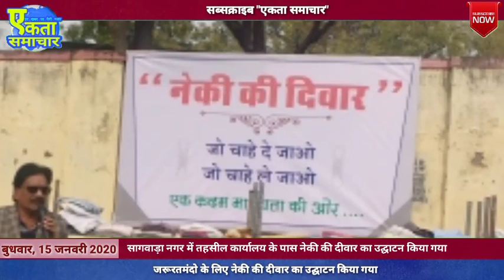सागवाड़ा नगर में तहसील कार्यालय के पास सर्व समाज के द्वारा नेकी की दीवार बनाई गई है।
एक कहावत है नेकी कर दरिया में डाल, लेकिन सागवाड़ा नगर में लोग नेकी को दरिया में नहीं दीवारों पर टांग रहे हैं।
जी हां, सागवाड़ा नगर में तहसील कार्यालय के पास सर्व समाज के द्वारा नेकी की दीवार बनाई गई है, जहां से अब कई बेसहारों को मदद मिलेगी।
इसका स्लोगन दिया गया है, जो चाहे दे जाओ, जो चाहे ले जाओ

अगर आपके घर में पुराने पहनने, ओढ़ने, बिछाने के कपड़े आदि जो भी है, जिसका आप प्रयोग नहीं कर रहे हैं और वह शहर के जरूरतमंदों के काम आ जाए, तो आप उक्त सामान को ‘नेकी की दीवार' को दे दीजिए। यहां से जरूरतमंद आकर खुद इन्हें ले जाएंगे।

नेकी की यह दीवार उन लोगों के लिए किसी वरदान से कम नहीं है, जो गरीबी रेखा से नीचे जीवन व्यतीत कर रहे हैं। अपने स्वाभिमान के कारण किसी के सामने हाथ नहीं फैलाते। जरूरतमंद लोग यहां अाकर अपनी जरूरत के हिसाब से चीजें ले सकते हैं।

ठंड के मौसम को ध्यान में रखते हुए काफी लोगों ने गर्म कपड़े व कंबल नेकी की दीवार को दिए। जिन्हें जरूरमंद अपने घर ले गए। इन्हें पाकर वे काफी खुश दिखाई दिए।

उपखंड अधिकारी राजीव द्विवेदी ने इस नेकी की दीवार का उद्घाटन किया।